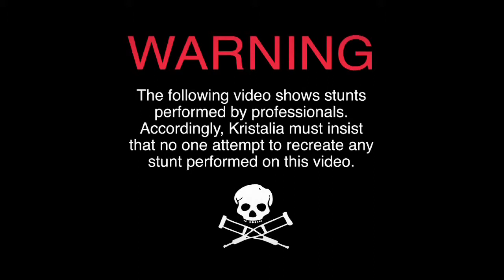The Elephant in the snow